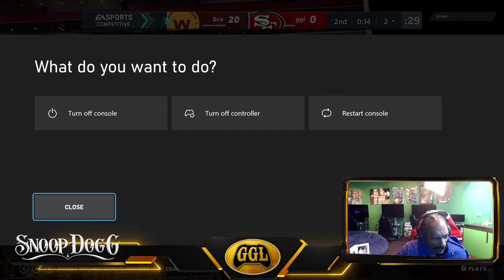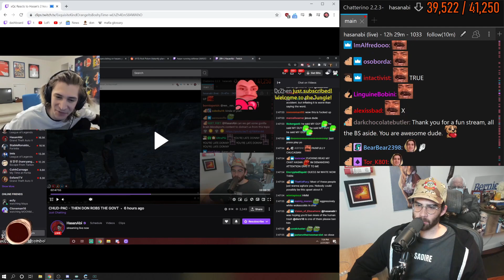THE BEST TWITCH MOMENTS! #400 DAILY Recap!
Daily twitch recap for the 28th of Feb. 2021.
📷Thumbnail:
📽️ Recap Guide 📽️
forsen: (0:00)
Doggydogg20: (0:26)
Northernlion: (1:03)
Lirik: (1:16)
Pokimane: (1:29)
xQcOW: (1:55)
Chess: (2:26)
Ludwig: (2:52)
Sodapoppin: (3:09)
xQcOW: (4:46)
Mafk: (5:08)
Maya: (5:24)
Mizkif: (7:46)
HasanAbi: (8:10)
Splucy: (8:54)
Outro: (9:10)

🎬 Clip Titles:
snoopy
L
Hasan on XQC on Hasan's take on Sym
kkona
ALREADY ON LSF 🎬 MegaLUL
wow
streamer btw
oo no no no
New friends POG
KEKW
OMEGALUL
Northernlion rages at tetris 99
Old lady busts out dance moves
new agent having a seizure
sardoche mat de fou
lol
i'm proud of myself then spills drink on herself
A typical night with trainwreckstv
Tell us how you really feel